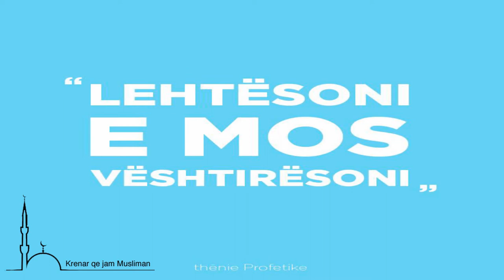Thënie Profetike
Disa thënie Profetike te dobishme